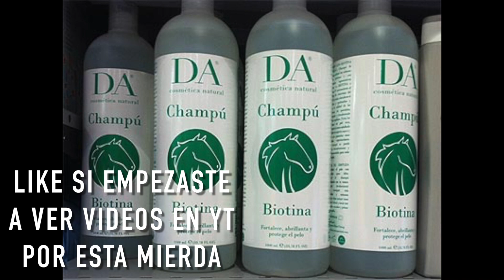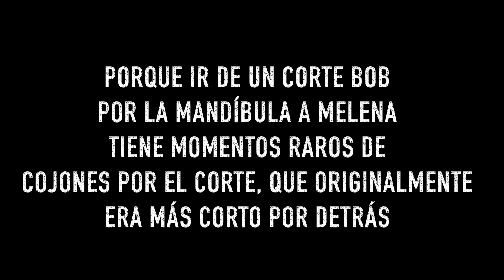CÓMO TENER EL PELO LARGO SIN GASTAR DINERO para HOMBRES Y MUJERES | Goatklaw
- QUIERO SABER MÁS:

Bienvenidos a la segunda entrega de mi diario de crecimiento capilar donde os explicaré cómo hacer que el pelo crezca más rápido de una forma 100% asequible.
No se trata de ningún hechizo recitado a la luz de la luna sujetando las enaguas de una virgen, simplemente pautas basadas en el sentido común.

MI CEPILLO DE MADERA

Canción del final: La Zenaida-Armando Hernández

- ¿QUIERES CONOCER A PADAWANS COMO TÚ? ¿QUIERES DECIDIR QUÉ VÍDEOS HARÉ Y PARTICIPAR CONMIGO EN ESTE CANAL? INGRESA EN EL GRUPO PADAWAN DE FACEBOOK:

- El logotipo de Goatklaw ha sido creado y diseñado por ''Jota''.

- La canción de la intro es del tema Dame Veneno de Los Chunguitos

1.- Calavera recipiente
2.- Tocador victoriano como el mío
3.- Espejo victoriano
4.- Riñonera steampunk
5.- Anillo de calavera como el mío
6.- Gafas cat eye negras
7.- Vans old school
8.- Collar luna llena
9.- Pendiente de cruz